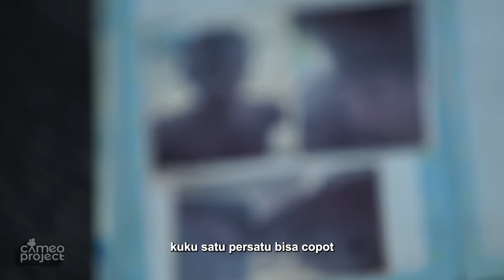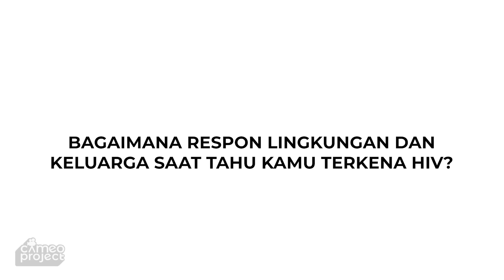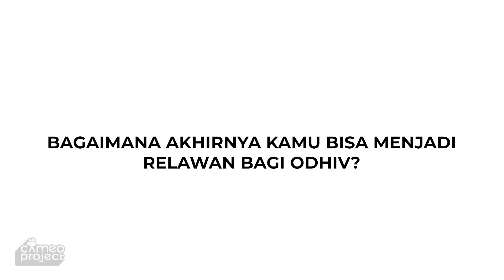18 TAHUN HIDUP DENGAN HIV, BANYAK SAHABAT MENINGGAL DULUAN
Ketidaktahuan Vito terhadap efek yg ditimbulkan akibat perbuatannya di masa lalu, membuatnya menjadi ODHIV (orang dengan HIV). Sempat merasa hidupnya tidak jauh dari kematian, Vito justru bisa bertahan hingga sekarang dan bahkan bisa merangkul teman-teman ODHIV yang lain. Bagaimana perjuangan Vito bertahan hidup dengan HIV dan Stevens Johnson Syndrome yang ia derita karena efek dari obat ARV? Saksikan selengkapnya di Cerita Tentang.